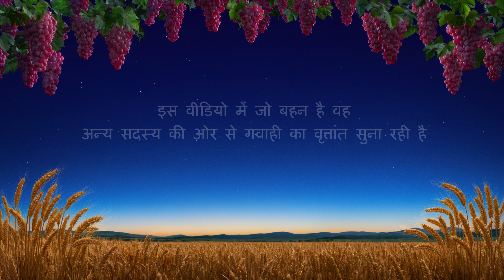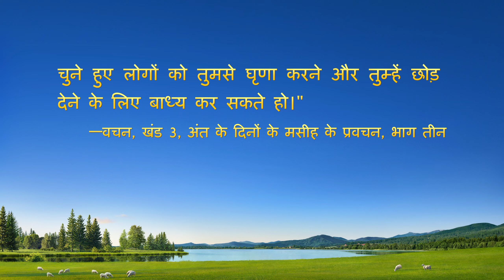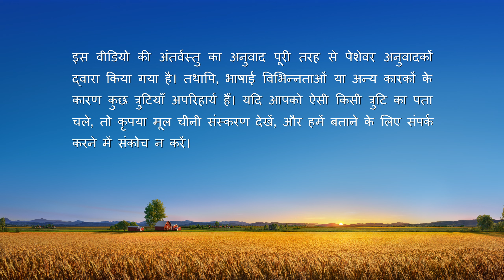Hindi Christian Testimony Video | दूसरों को बेबस करने पर सोच-विचार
वह अहंकार दिखाने को धार्मिकता बोध समझने की गलती कर बैठती है और काम के दौरान दूसरों को गलतियाँ करते देखकर अक्सर डाँटती-फटकारती है। धीरे-धीरे भाई-बहन उसके सामने बेबस हो जाते हैं; वे उससे दूरी बनाने लगते हैं और उसके सामने बिल्कुल भी खुलकर बोलना नहीं चाहते। वह खुद को दयनीय और अकेला महसूस करती है। फिर जब एक अगुआ उसे उजागर कर निपटती है, तो वह आत्म-चिंतन करने लगती है : अहंकार दिखाना किसे कहते हैं? धार्मिकता क्या है? वह परमेश्वर के वचनों के जरिए क्या सोचती-सीखती है? अभ्यास के जरिए खुद को कैसे बदलती है? जानने के लिए देखें यह वीडियो।